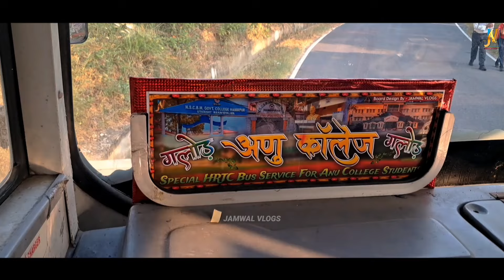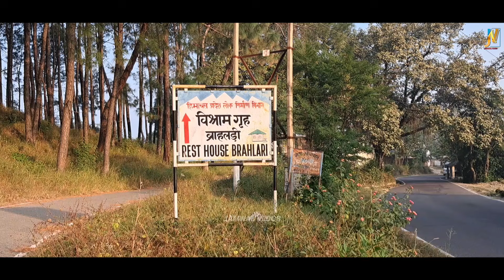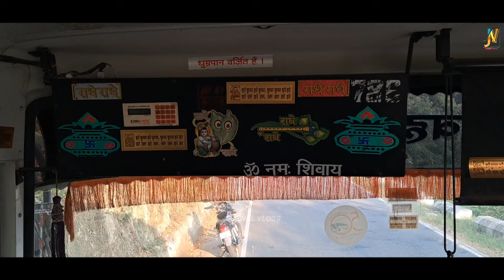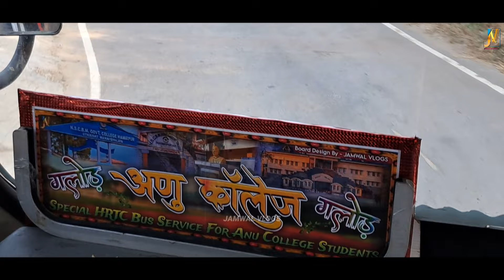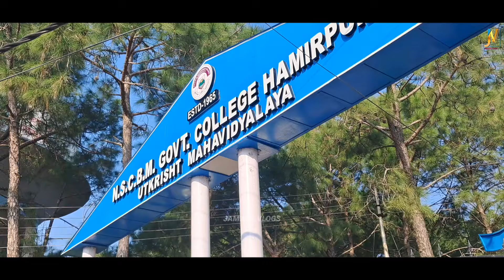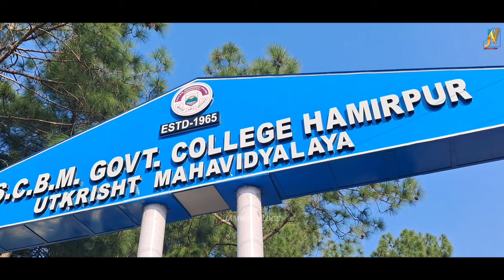GALORE to ANU COLLEGE - HRTC Bus Ride❤️‍🔥😍| Special Daily Bus For College Students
●●👇🏻👇🏻ALSO FOLLOW My Other Pages on Instagram👇🏻👇🏻●●